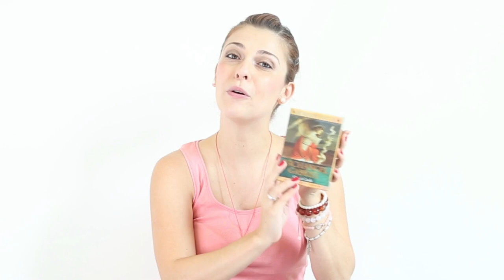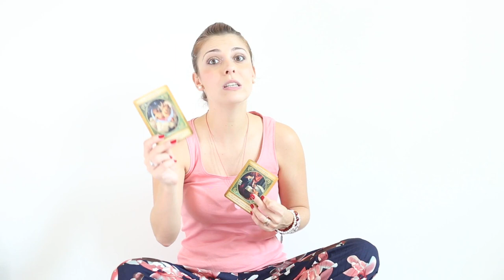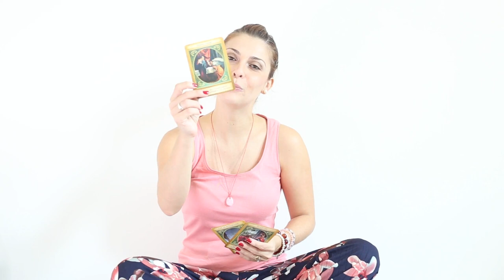Weekly Angel Guidance | 17-23/September/2018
Angelic Life Coaching | Weekly Angel Card Reading | 17-23/September/18

In this video we are connecting with the Angelic Realm, more specifically with Archangel Gabriel, to receive our Weekly Angel Guidance for this week: 17-23/September/18

"My Angelic Month" Program 😇
by clicking here: ⤵

In this reading, I used the Archangel Gabriel Oracle Cards by Doreen Virtue.

Namaste! 🙏

💜 MARIA MOLINA 💜